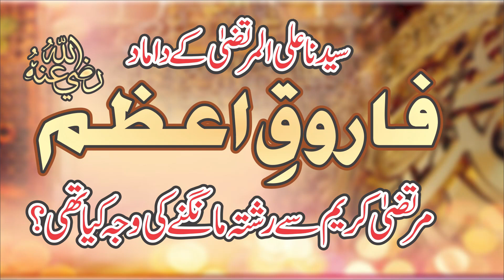Hazrat Ali (R.A) ky Damaad Farooq e Azam (r.A) | Murtaza Kareem sy rishta mangny ki waja kia thi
Ghulam Rasool Qasmi Official

This is an offical channel of Mohaqiq e Islam Peer Saen Ghulam Rasool Qasmi. We Provide all new Motivational and religious videos for welfare of humanity. We don't target any specific person or group in our content and always work for the Betterment